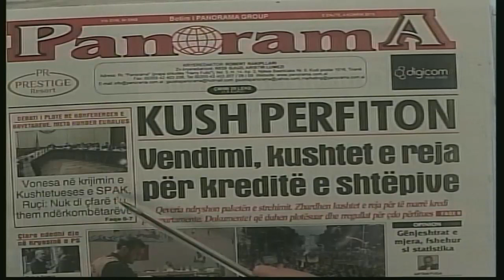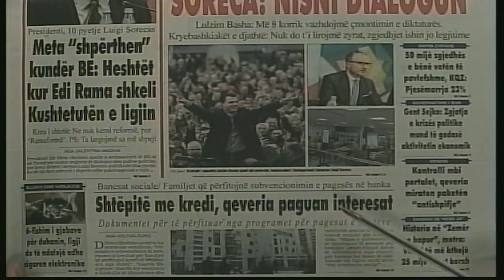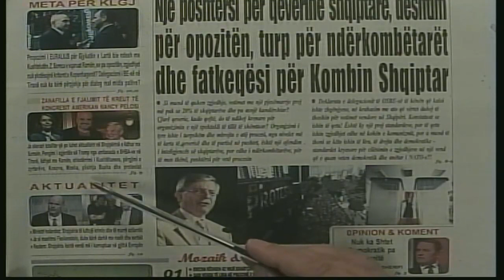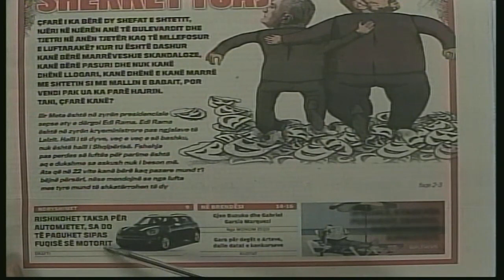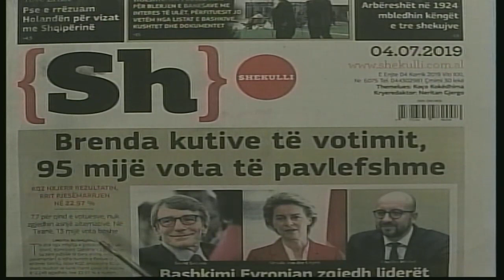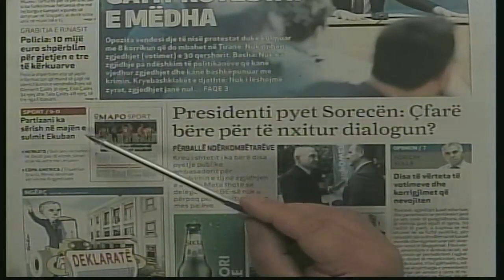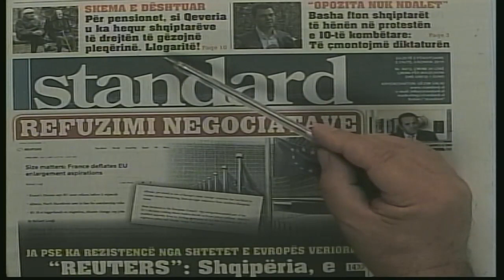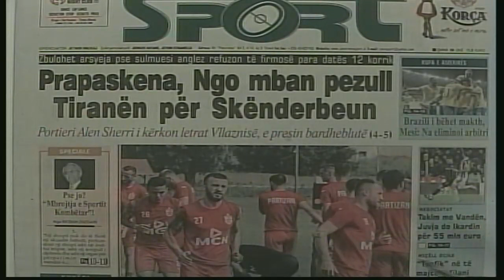04 korrik, 2019 "Shtypi i dites" në News24 - "Koha për t'u zgjuar" nga Bashkim Hoxha